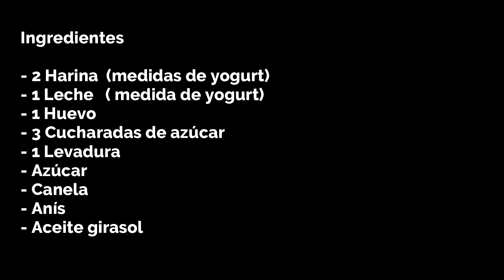Pedos de Monja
Un nuevo postre,  Pedos o Suspiros de Monja
Ingredientes

- 2 Harina  (medidas de yogurt)
- 1 Leche   ( medida de yogurt)
- 1 Huevo
- 3 Cucharadas de azúcar
- 1 Levadura
- Azúcar
- Canela
- Anís
- Aceite girasol
vaya nombrecito que tiene el postre, pero se llama así.
Dejar comentarios si os gustaron